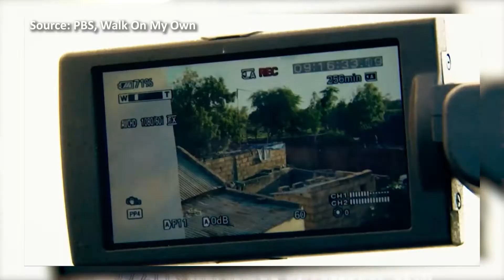Tostan30: The great story of a Tostan Family, The Wheelers' engagement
[30TH ANNIVERSARY STORY 8/30] Mark, Lisa and Isabelle Wheeler have been involved with Tostan since 2009. After meeting Molly Melching, Tostan's Founder, Mark and Lisa were thrilled by the way Tostan is working with communities, especially women. They transmitted this passion to their daughter Isabelle, who did an internship in Dakar when she was 18. After the 3 of them were involved in the making of the film Walk On My Own, they decided to create the Sister Organization TostanFrance, whose role is helping financially and then providing a space for dialogue. Discover their full story!

This story has been created in the framework of Tostan's 30th Anniversary. 30 stories will be published in 2021, celebrating the amazing Tostan's Family. This is a way for us to honor communities and local leaders as well as our teams, partners, networks, donors and anyone who has joined us on this journey.